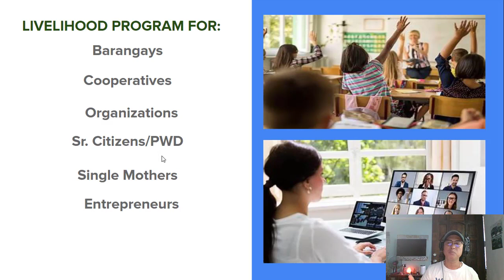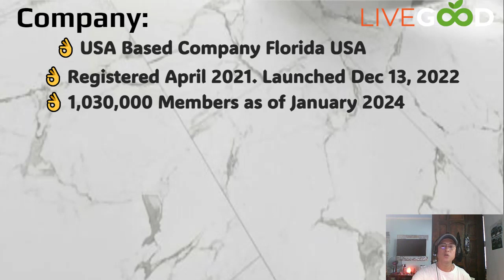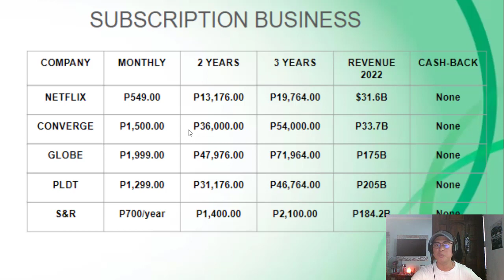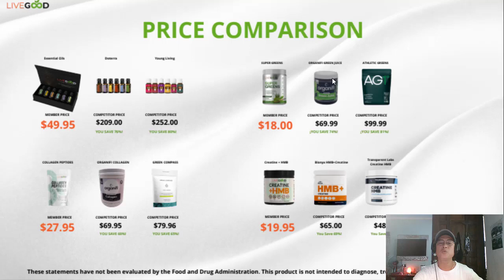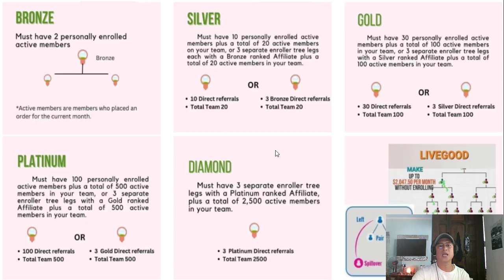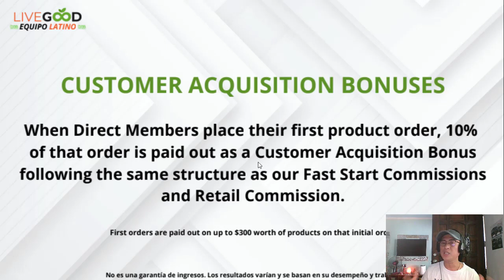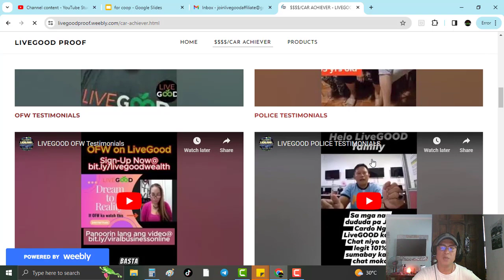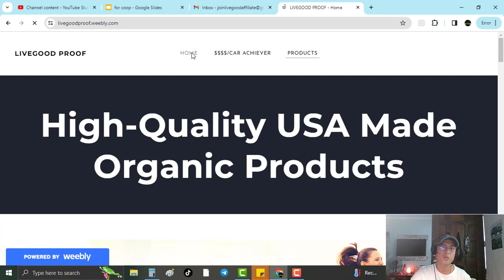BAHAY KABUHAYAN ONLINE for BRGYS, COOPS, ORGANIZATIONS, PWD, SR. CITIZENS, SINGLE MOTHER'S, ENTRE...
HOW? Steps to Join LiveGood

1.

2. to activate your account via Credi/Debit Card or USDT TRC20. for guids

3. for Philippines and International Online Trainings.

We can conduct Group Presentations